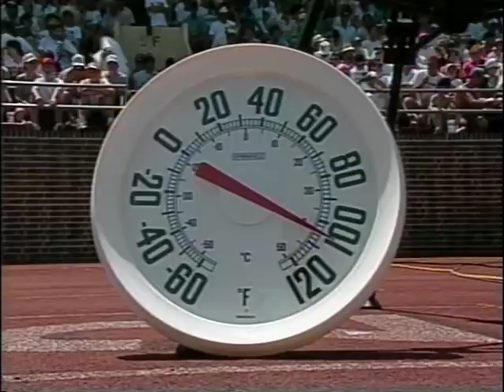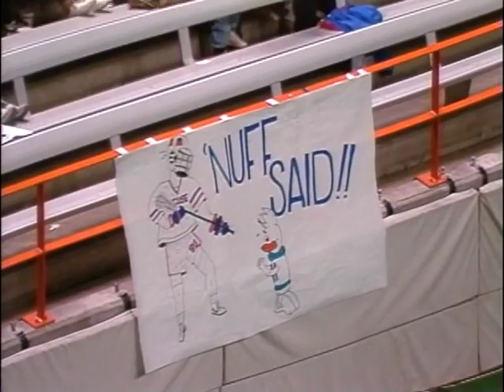Syracuse vs. Johns Hopkins lacrosse 1993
Straight up street fight between Hopkins and Syracuse.  You won't see more successful bulldodges anywhere.  Looking for defense?  Look elsewhere.  This is a straight up heavyweight slugfest.

Beat part?  The tempo gets faster in the second half.